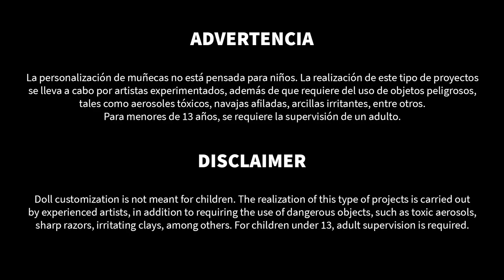Mi primer muñeca sirena?! | NEREA | Repaint | Especial Mermay (eng. sub.)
Hey chic@s!!! Mayo significa Mermay, así que les traigo mi primer sirena. Espero que les guste mucho!!! =D

Hey guys!!! May means Mermay, so I bring you my first mermaid. I hope you like her!!! =D

Materiales / Materials:

Repaint:
Mr. Super Clear UV Cut Flat
Coloré lápices acuarelables / watercolor pencils
Mungyo gises pastel / Soft pastels
Pinceles / Brushes

Cola y aletas/tail and fins:

Relleno/padding
Tela de lentejuela/sequin fabric
Forro/lining
Tul con glitter/glitter tulle
Alambre/wire
Hilo y aguja/needle and thread
Pegamento universal/Universal glue
Tijeras/scissors
Cristales de hot fix/hit fix rhinestones
Herramienta de hotfix/hotfix tool
Hojuelas holográficas/holographic flakes
Perlas de plástico/plasrtic pearls
Arcilla epóxica/epoxy clay